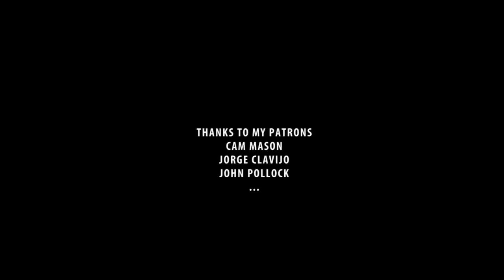Craig Ferguson as Sean Connery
Compilation includes MOST bits from the period 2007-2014. Craig Ferguson impersonates Sean Connery and it makes for hilarious sketches & skits. Enjoy!

If you enjoy the content and would like to help the channel grow, consider donating. Anything you can do is appreciated.